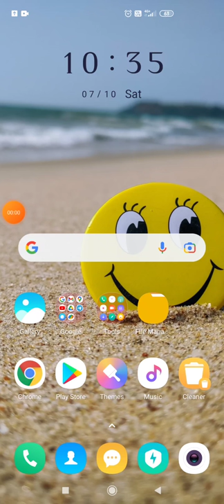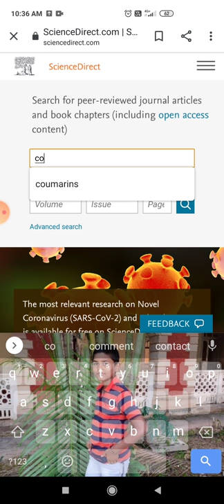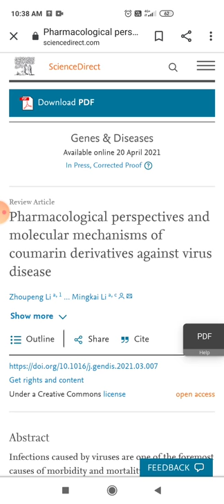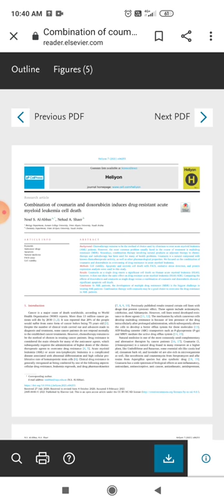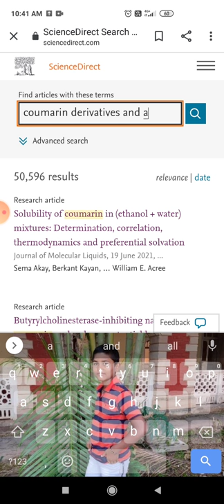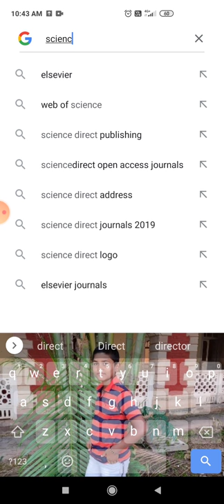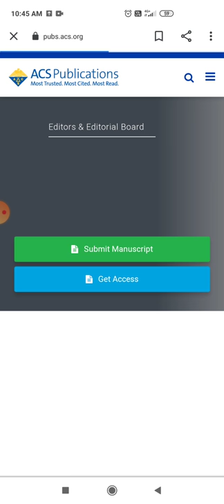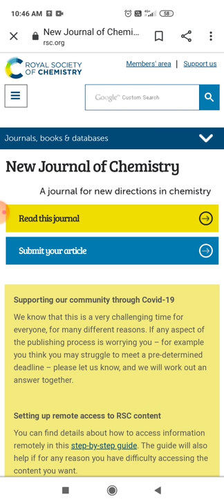Are you a beginner for research??/ how to download research articles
If you are a beginner for research or project don't warry you can download pdf papers easily